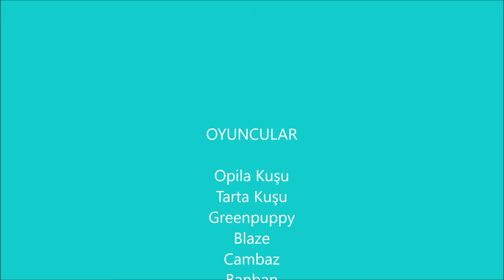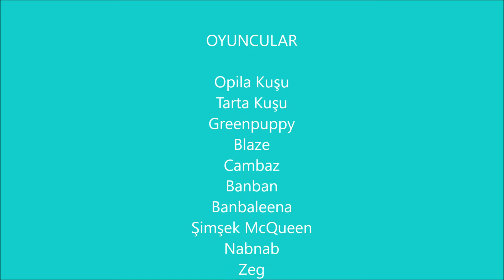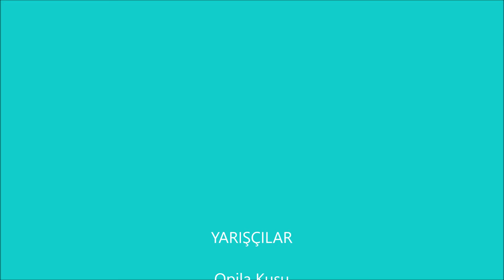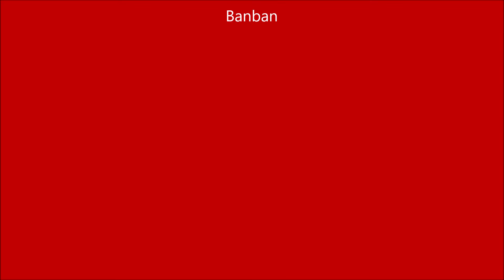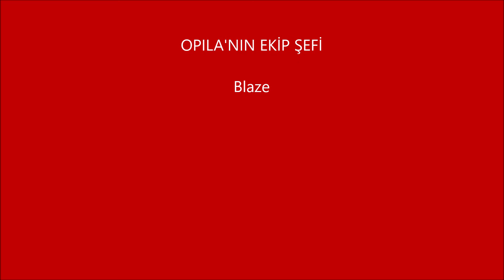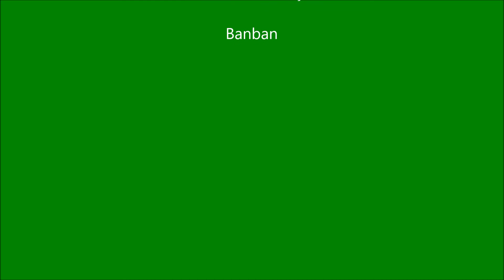Garten of Banban Filmi Kapanış